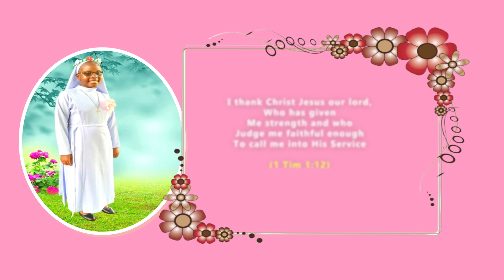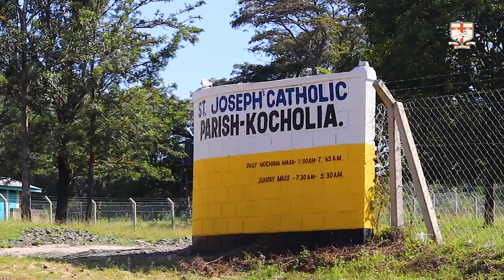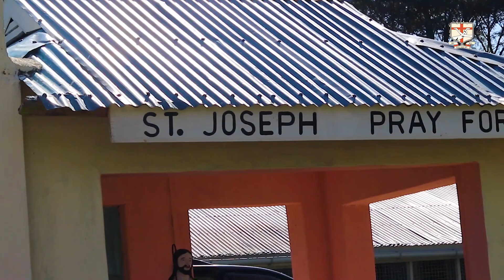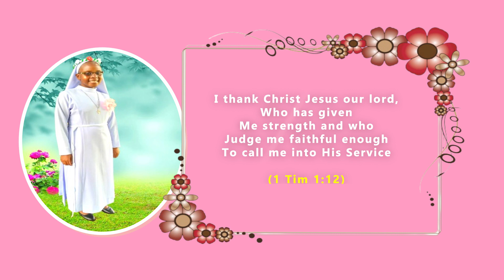Little Sisters of ST. Francis Final